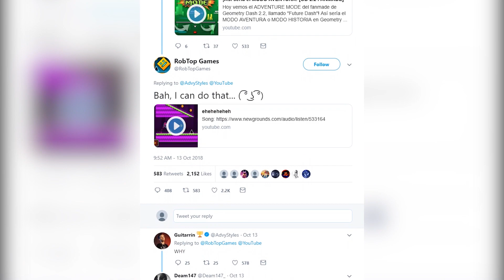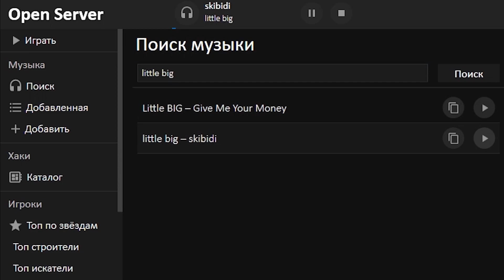МИНИ-ИГРЫ ЗАХВАТЫВАЮТ GEOMETRY DASH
Сервер из ролика был закрыт.
Решил тактично подождать того момента, когда все выскажутся по поводу нового режима и уже после этого записать свой ролик с более менее объективным разбором ситуации.